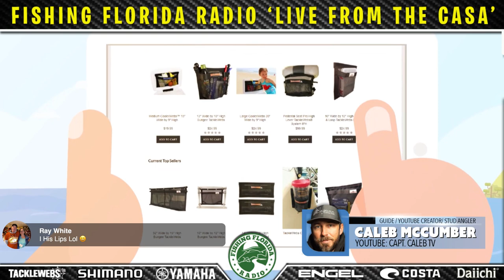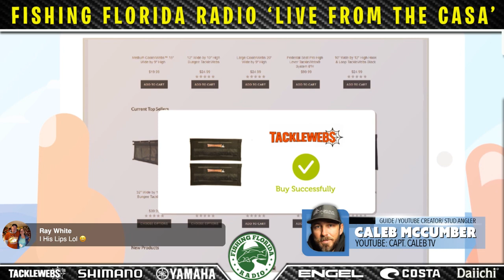Live from the Casa E9: Interviews w/Capt Caleb TV & Capt Mike Ortego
Episode 9 of Live from the Casa with YouTube Channel creator Capt. Caleb of @CaptCalebTV and Captain Mike Ortego of TackleWebs. Topics include; Can anyone catch and surpass the GOAT Kevin Van Dam for the best professional bass angler of all time?  How about Jacob Wheeler?  We talk some stats and records.